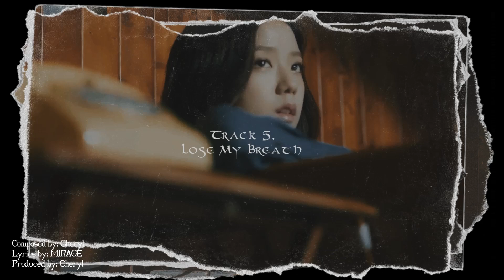MIRAGE (신기루) 1st Full Album 'Cheshire Grin' Highlight Medley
Hello! I make my girl group videos, inspired by your girl group videos, but with fictional characters.
In this video, my girl group has 3 members. You can pretend it's your girl group (3 members) and talk about it in the comments!
You can help me choose songs for my girl group in the comments!